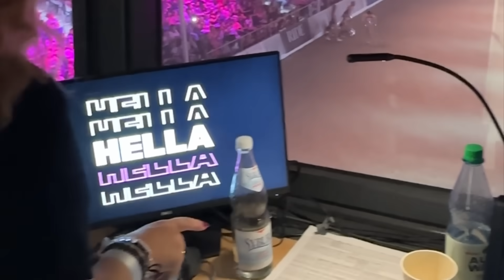BEHIND THE SCENES bei HELLA GABBERT und RÖCKENERS AT NIGHT | ANJA FEE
Ein exklusiver Einblick hinter die Kulissen von 2. Shows. Unglaublich was dort auf die Beine gestellt wurde. Meinen größten Respekt 🙏🏻